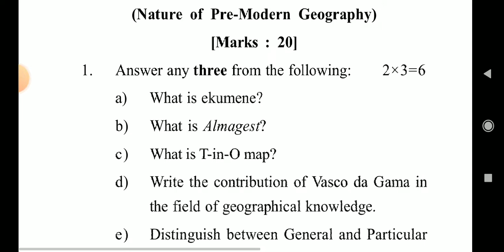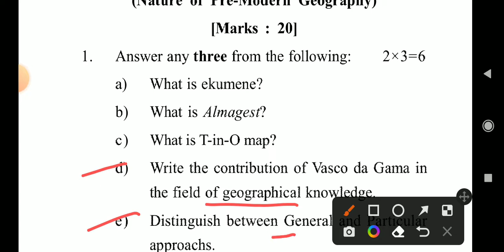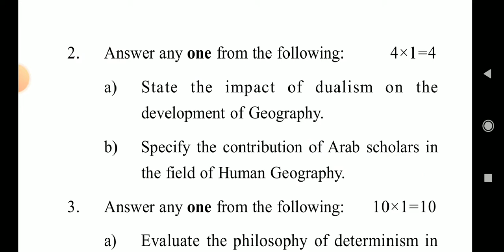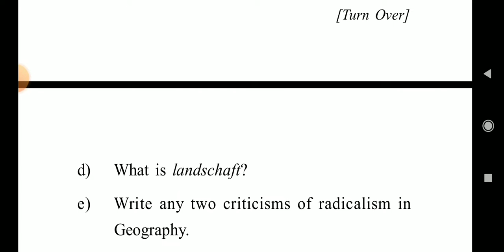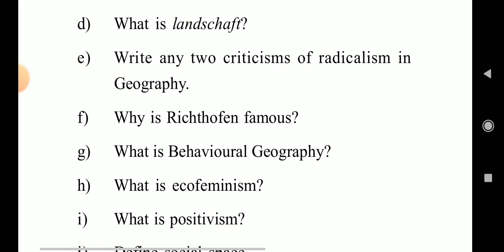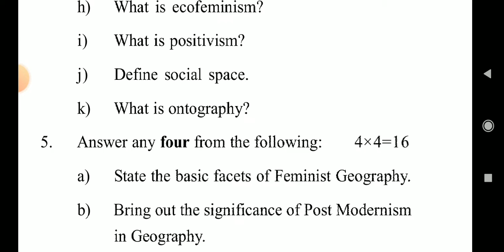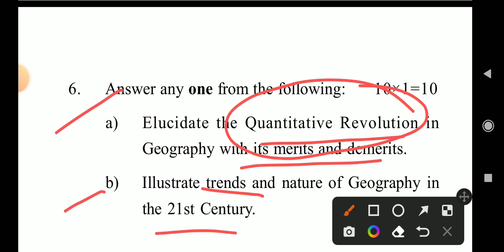U. G 6th semester 2022 geography honours question paper |geographical thought